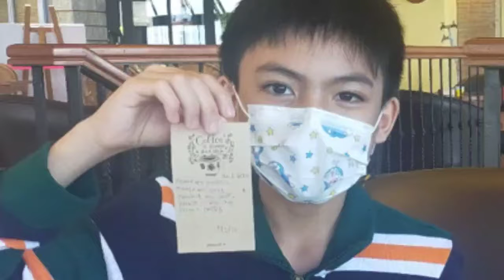Tagaytay | Anniversary | Nero Xena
12 Years Celebration